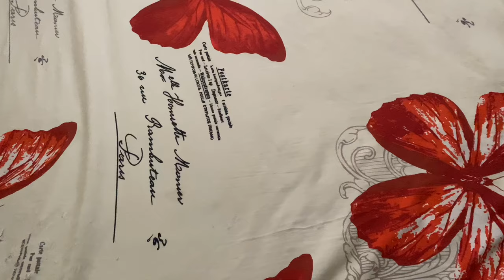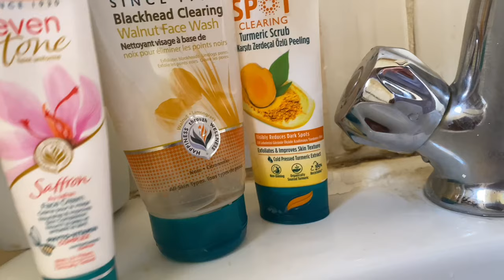summer reset vlog☀️this will motivate you! home workouts, healthy bakes+glow-up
Titok

Do you have a youtube channel, or do you want to start a channel? absolutely free

Have you heard about TUBEBUDDY??

IT IS AN APP THAT HELPS YOU NAVIGATE YOUTUBE AS A NEW YOUTUBER, THUMBNAIL,TOPIC AND ALL YOU NEED TO KNOW TO GET MORE VIEWS ON YOUR CHANNEL. USE MY LINK TO SIGN IN, I will get a little commission, but you will gain even more.